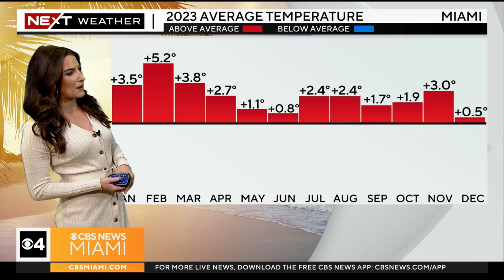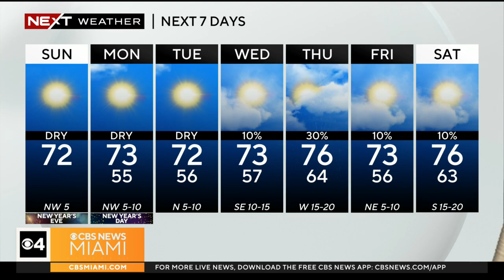South Florida 8 a.m. Weather Forecast 12/31/2023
CBS News Miami's NEXT Weather Meteorologist KC Sherman says Sunday will have a chilly start but there will clear skies throughout the day and into New Year's Eve, so don't forget to bring a jacket to any fireworks displays this evening.